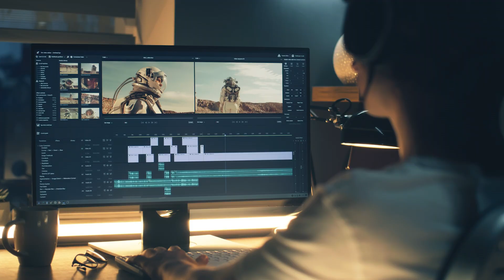Get Ready for the Scotland Trip of Your Dreams: Personalized Drone Coaching and Stunning Scenery!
Check out the itinerary and fill out an application here!

Join me on the ultimate Scotland adventure for drone pilots! Whether you're looking to improve your demo reel, make money with your footage, or just explore the breathtaking Scottish highlands, this trip is perfect for you. With personalized drone coaching from an experienced pilot, you'll have the opportunity to take your skills to the next level. The small, intimate group of 4 drone pilots will ensure a personalized experience, and you'll have the chance to form lasting friendships and network with others in the industry. The cost of the trip includes all travel within Scotland, food, lodging, and tour expenses, so you can focus on improving your skills and exploring the country. Don't miss out on this unforgettable experience!